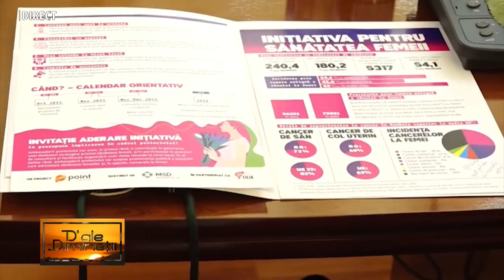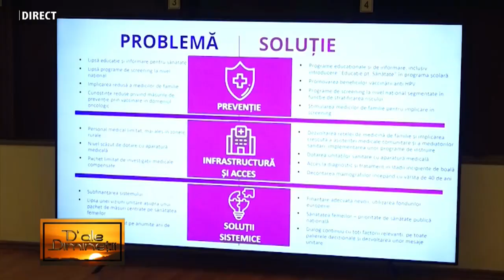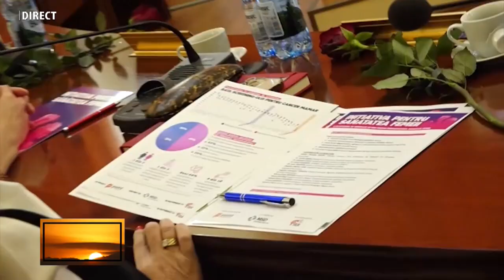D ale diminetii NICOLLE 11 MARTIE 2024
NICOLLE EBNER la emisiunea „D’ALE DIMINEȚII”, realizată de IOANA POP.
LUIZA BĂLĂCEANU, leader proiect Inițiativa Pentru Sănătatea Femeii
NATALIA INTOTERO, Ministrul Familiei, Tineretului și Egalității de Șanse